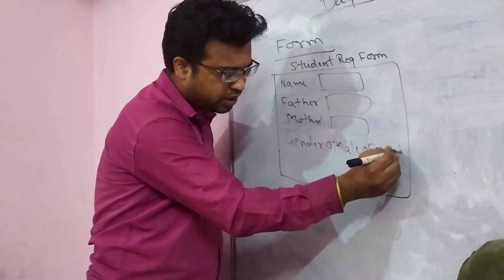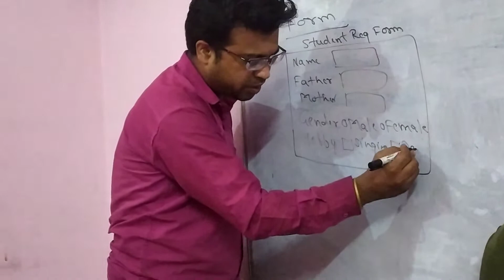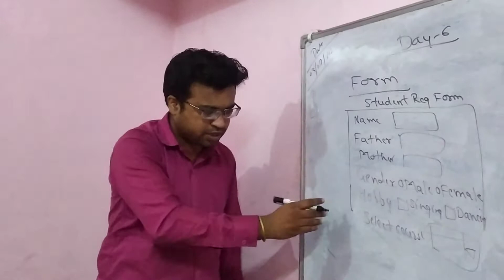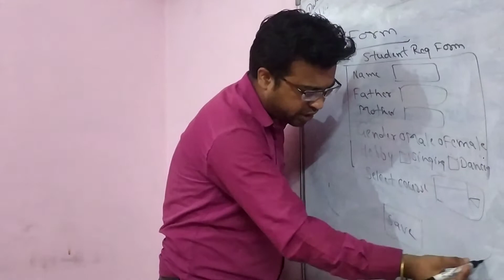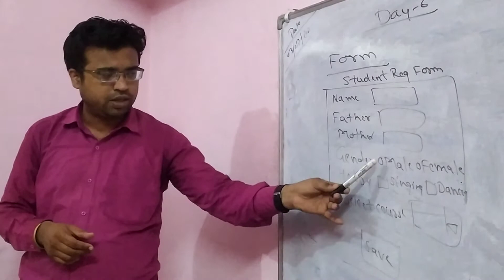Free Web Desingning Day-6 Part-2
best computer institute in jabalpur
jabalpur motivational video,jabalpur motivational speaker video
jabalpur best ngo video,jabalpur best computer center,jabalpur best computer institute

jabalpur best collage computer,computer best class jabalpur jabalpur jobs 2021
jabalpur top 10 computer center coaching best php class jabalpur,best java class jabalpur